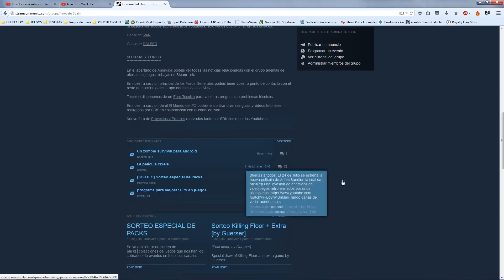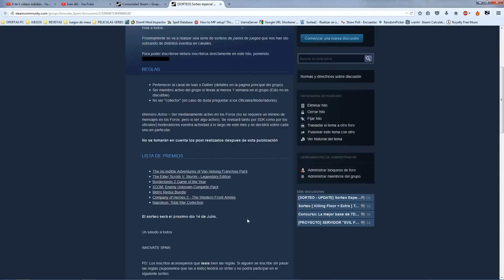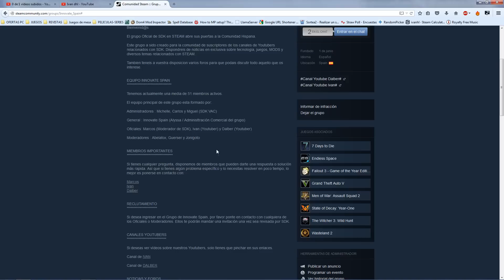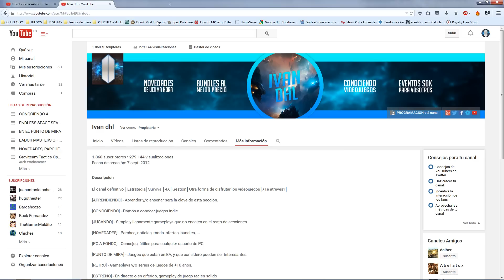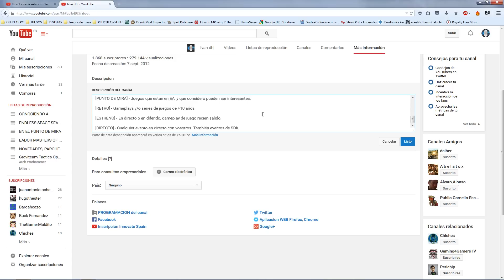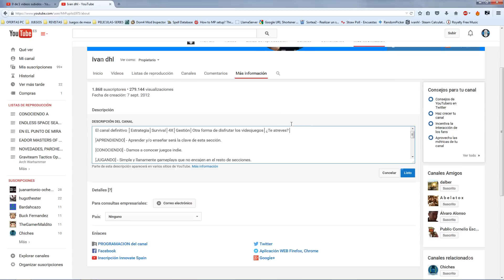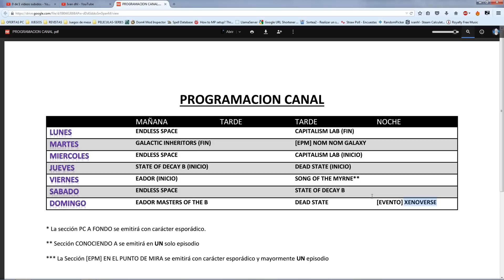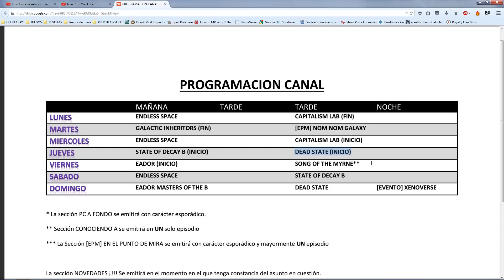[PROGRAMACION] Semana 13-07 al 19-07 de 2015 - Nuevas series y posible Evento Xenoverse